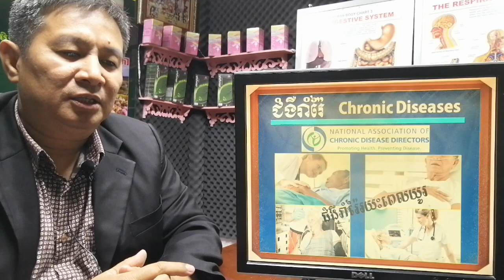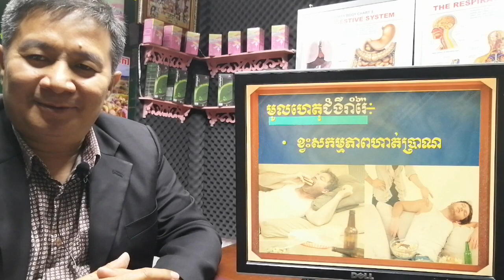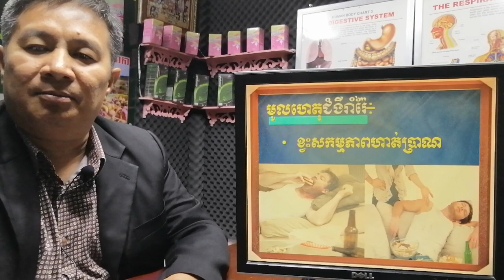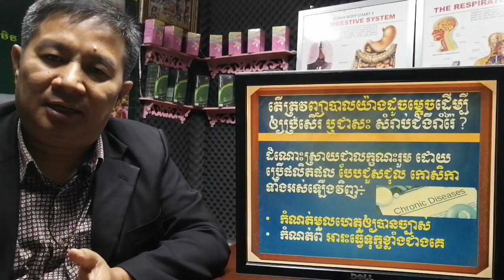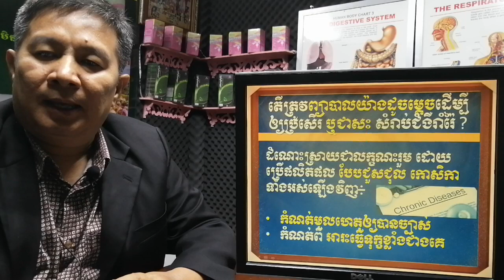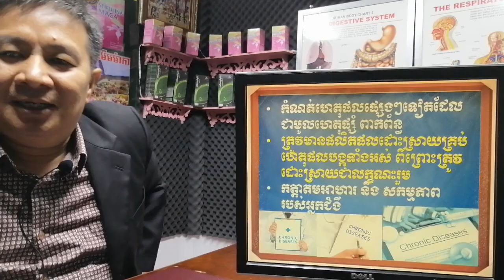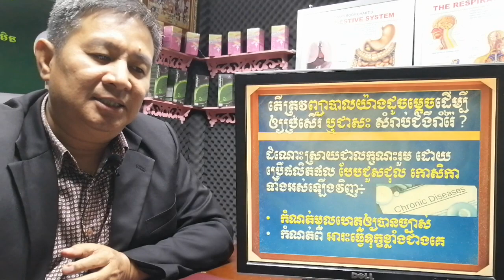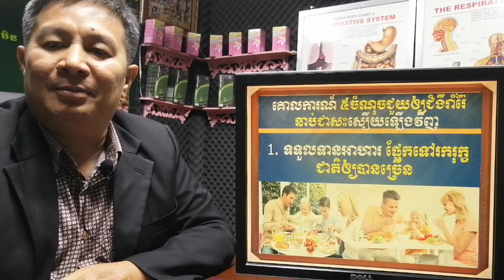EBC ពន្លឺសុខភាព - ជំងឺរាំរ៉ៃ Chronic diseases - English (Pang Leehouv)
ជំងឺរាំរ៉ៃ  Chronic diseases ពន្យល់បកស្រាយដោយលោកគ្រូ ប៉ាង លីហ៊ៅ (Pang Leehouv) តំណាងក្រុមហ៊ុន អ៊ីប៊ីស៊ី (EBC)